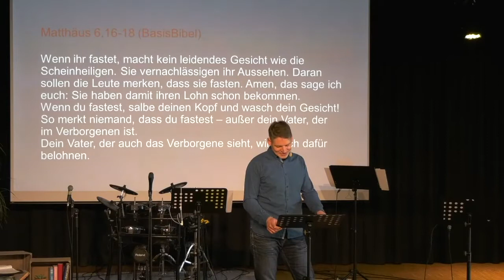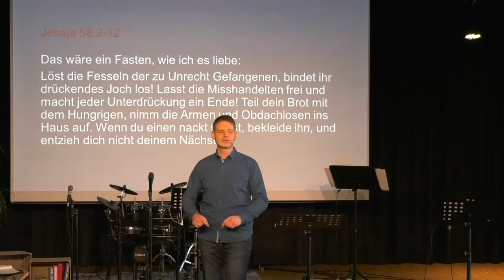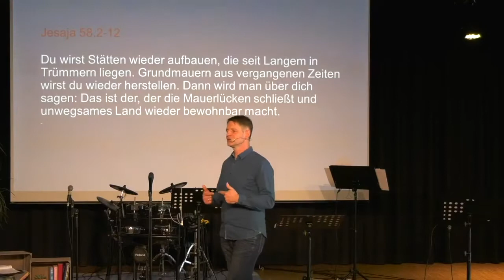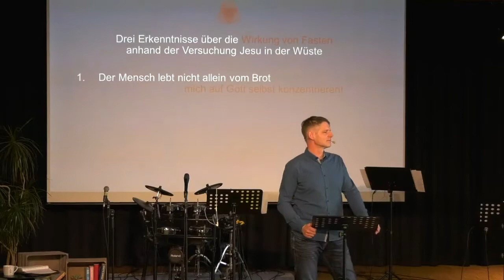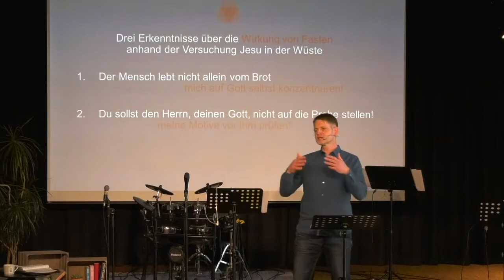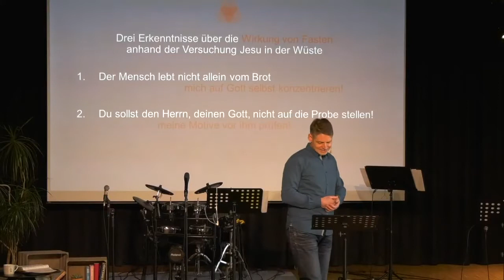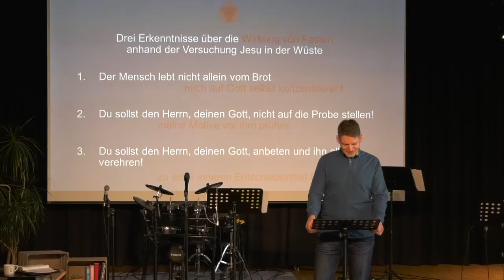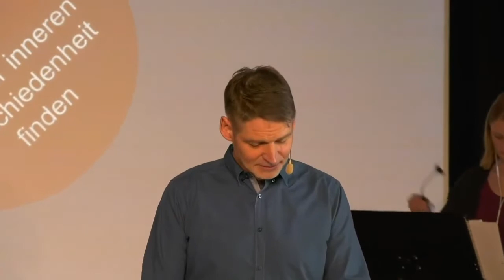2021-03-07 | Healthy Habits (1) | Christoph Stumpp